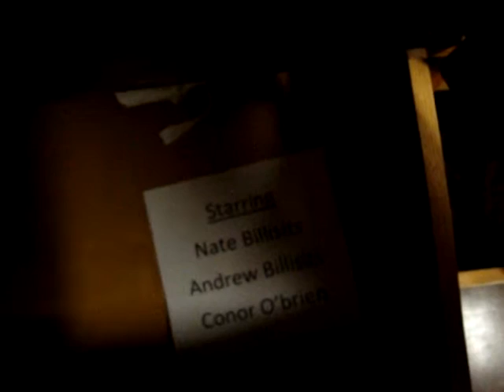A4 Apache Christmas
The A4 Apache Christmas Video 2010.  Based off the original Home Alone, concept by Andrew Billisits.  Starring (in order of appearence): Nate Billisits, Andrew Billisits, and Conor O'Brien. Filming by Evan Kowalski... Merry Christmas and BEAT NAVY!`